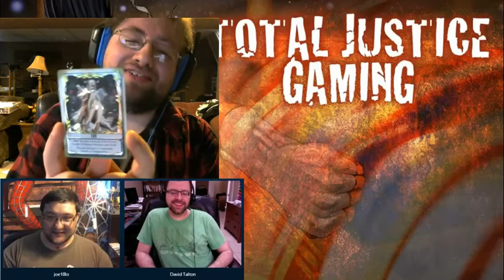Total Justice Gaming: Exceed Review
Matt and I give our thoughts to the grand high leader of all Level 99 Games Brad Talton as we review their newest game Exceed Fighting System.